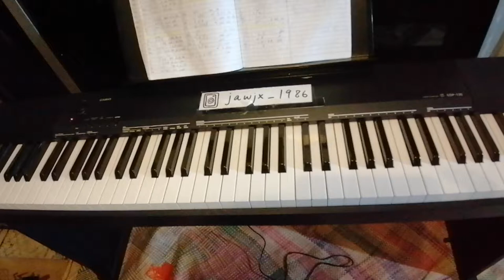The All-American Rejects - " It Ends Tonight " Piano Cover